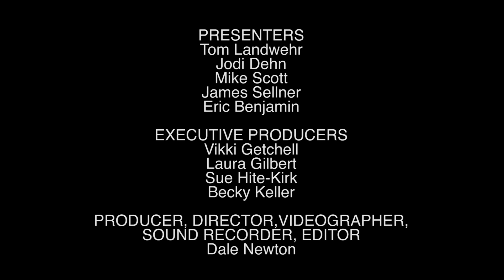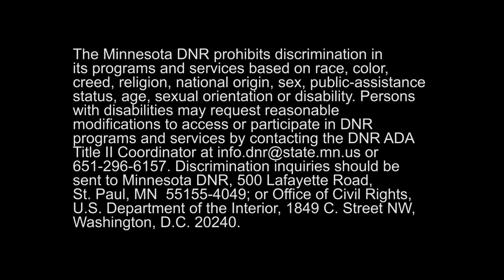Why Hire A Vet? A Veteran's Perspective